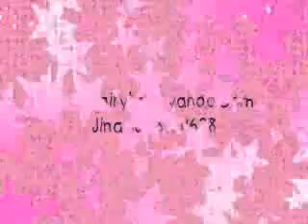poshfairytail tiny tea cup maltese